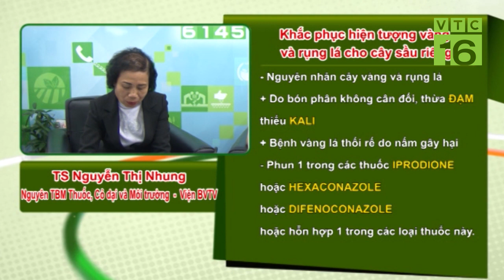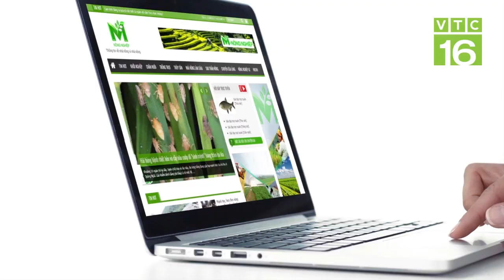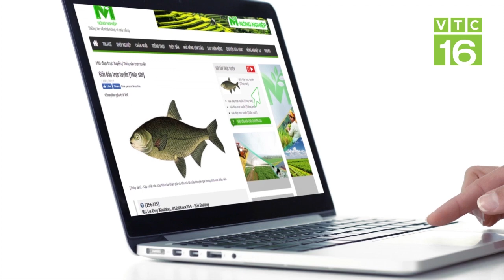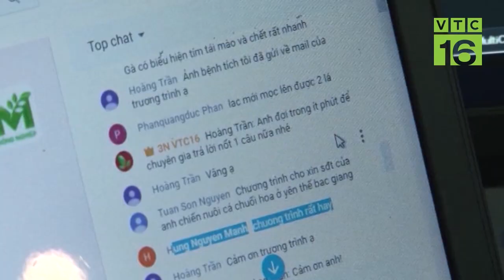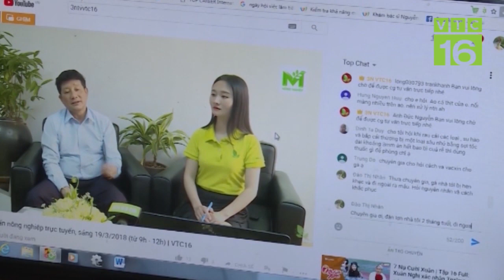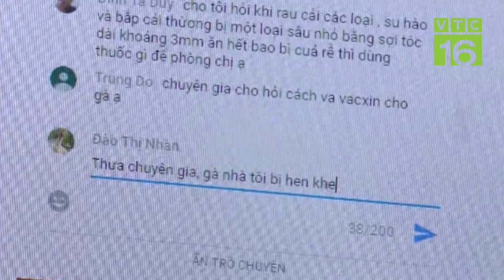Nguyên nhân, cách khắc phục hiện tượng rụng lá cây sầu riêng I VTC16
VTC16 | Sầu riêng được hơn 10 năm. Hiện tượng vàng lá, rụng 60% lá, ngoài ra bình thường. Bị 1 tuần và dùng thuốc nhưng không khỏi. Hỏi nguyên nhân và cách khắc phục?